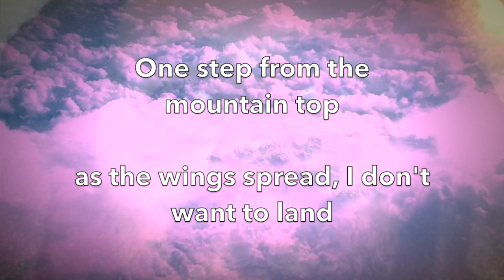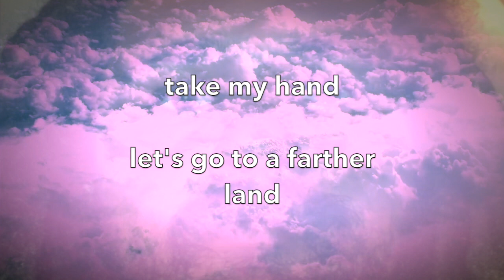DaDivine One - Anywhere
DADTV is a channel that gives people access to great music and videos. The DADTV channel contains multiple genres of music.

DADTV is a channel that gives people access to great music and videos. The DADTV channel will mainly contain Hip Hop, and R&B music while it may have a little bit of other genres.

'Anywhere', the final single from the new album 'Ship Fantastic' that's coming out this year.